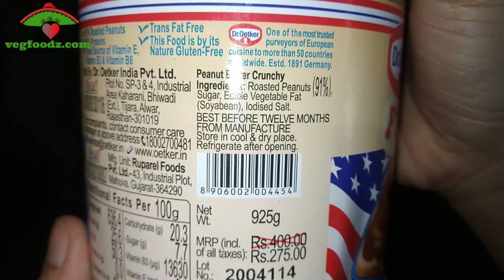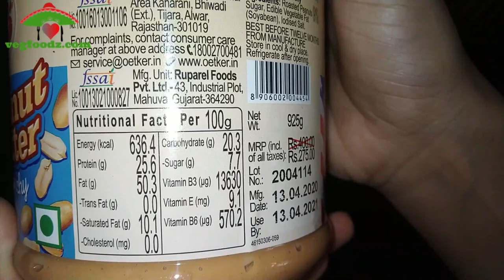Funfoods Crunchy Peanut Butter Review in Hindi | How is Funfoods Peanut Butter???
Rs 284/-: Dr. Oetker Fun Foods Peanut Butter Crunchy, 925g

Rs 284/-: Funfoods Peanutbutter Creamy, 925g

Rs 399/-: Pintola All Natural Peanut Butter (Crunchy) (1 kg) (Unsweetened, Non-GMO, Gluten Free, Vegan)

Rs 395/-: Alpino Natural Peanut Butter Crunch 1 KG (Unsweetened / Gluten Free / Non-GMO / Vegan)

Rs 285/-: DiSano All Natural Peanut Butter, Creamy, 30% Protein, Unsweetened, Gluten Free, 1 Kg

Rs 285/-: Sundrop Peanut Butter, Crunchy, 924g

Rs 155/-: Pintola All Natural Peanut Butter (Extra Crunchy) (Unsweetened) (350g)

Rs 299/-: DiSano All Natural Peanut Butter, Crunchy, 30% Protein, Unsweetened, Gluten Free, 1 Kg

Rs 260/-: DiSano Peanut Butter, Crunchy, 25% Protein with Vitamins & Minerals, 1 Kg

Rs 130/-: Amazon Brand - Solimo Natural Unsweetened Peanut Butter , Crunchy, 500 g

Rs 240/-: Amazon Brand - Solimo Natural Unsweetened Peanut Butter , Creamy , 1 kg

Rs 190/-: Alpino Natural Peanut Butter Crunch 400 G (Unsweetened / Gluten Free / Non-GMO / Vegan)

Rs 215/-: HAIM All Natural Peanut Butter Crunchy (Unsweetened) (Vegan, Gluten Free, Non-GMO ) (Crunchy, 500g)